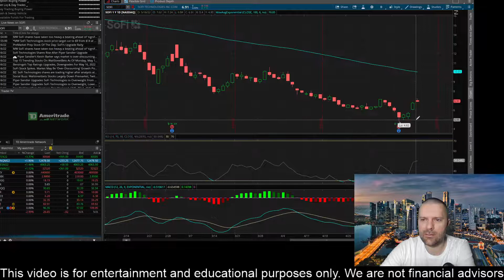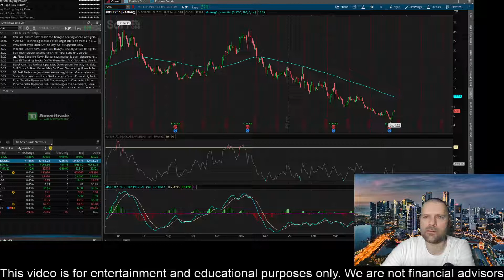SOFI Stock Prediction! SOFI Stock News! 5/17/2022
How to make money in the Stock Market:

TSLA Stock
SHOP Stock
ATER Stock
Aterian Stock
NFLX Stock
Netflix Stock
MDVL Stock
thegodpill
Gevo stock
Rcat stock
Prog stock
Chpt stock
Robinhood Stock
Wallstreet Trapper
Gazprom Stock
Meet Kevin
ILUS Stock
INDO Stock
LCID Stock
RSX Stock
Sberbank Stock
TTCF

Sony Stock
SBEV Stock
Netlist Stock
Trey Trades
SDC Stock
Stock Moe
Jim Cramer
Kenan Grace
Matt Kohrs
Stock Moe